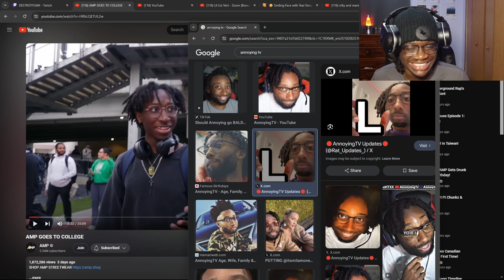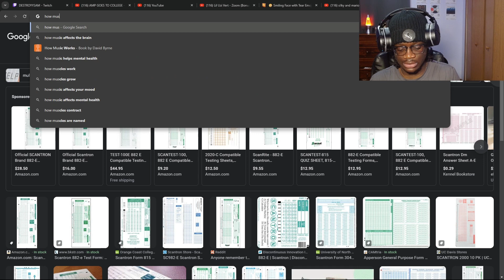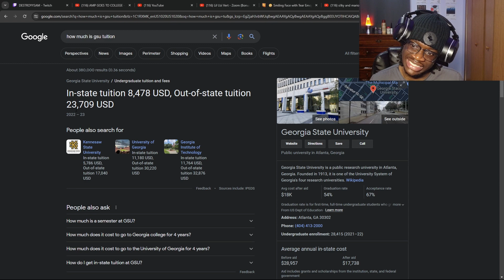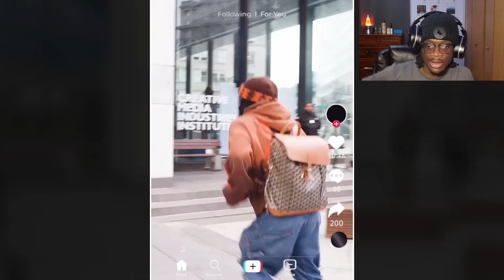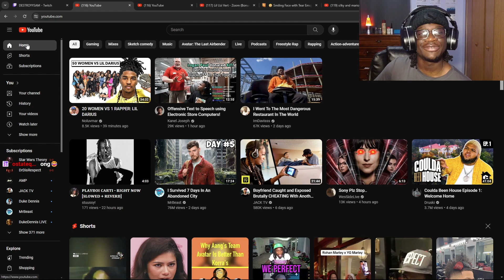Amp COMPLETELY Shuts Down College Campus😱